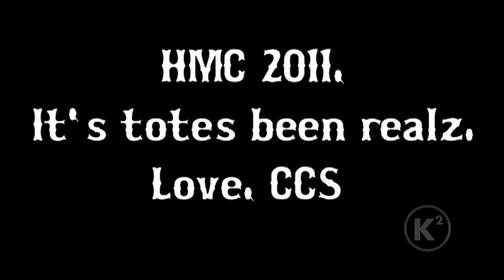Knights Knews S5 Ep16 2-25-11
Claire and Karin do announcements
Oscar selections with Bryce Davis
Harvard Model Congress
Cory and Katy try tackling
Cory and Katy outtake